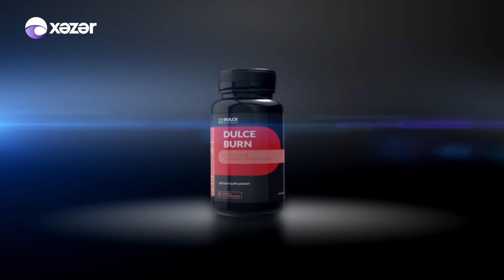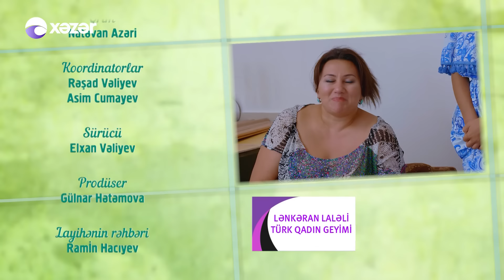Xalxın Evi - (45.bölüm)